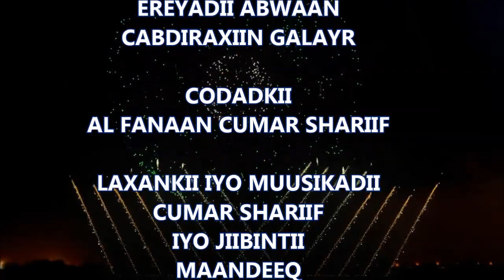CUMAR SHARIIF - HEESTII CIID WANAAGSAN KU CIIDA